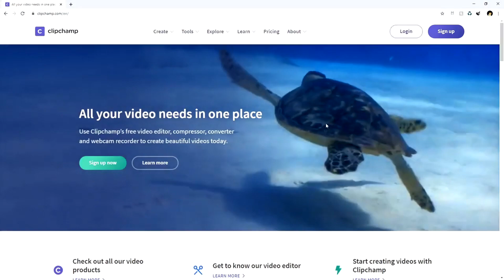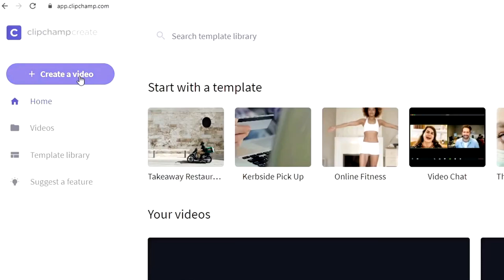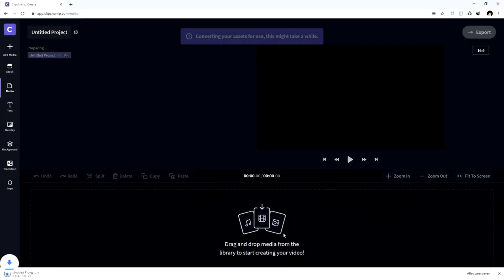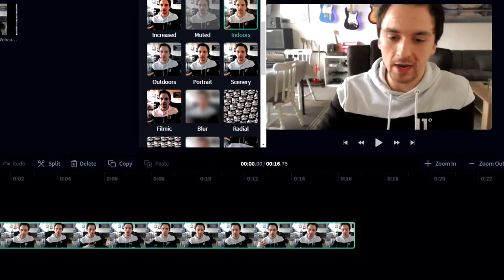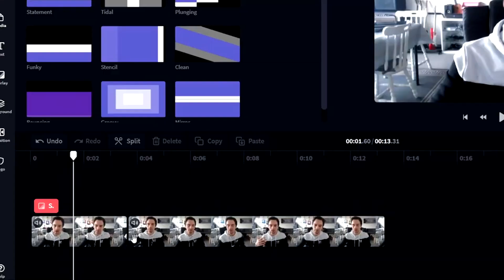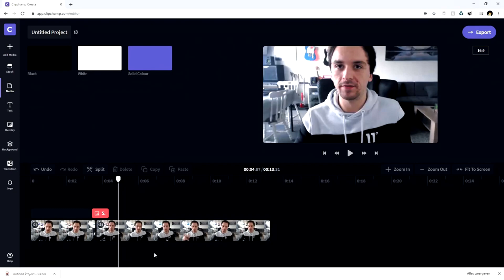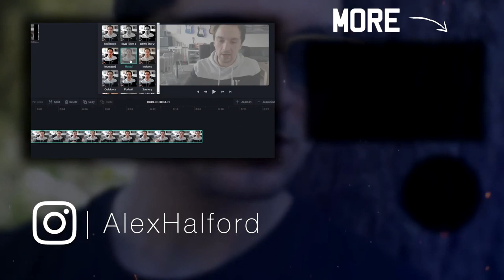How To Record & Edit Webcam Videos In Your Browser Using Clipchamp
- - Today I will be showing you how to record & edit webcam videos in your browser using Clipchamp! Make sure to SMASH that like button below as well! Stick around for more content!

- Click Upgrade and choose a monthly plan
- Add the code in the coupon box then enter your payment details and checkout!